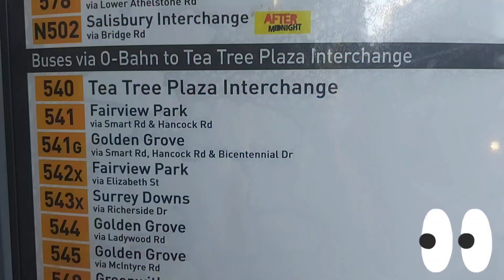🌳南澳洲|Adelaide Vlog_2📍Ep.2 坐行火車軌的巴士🚍去食好味泰國菜|Riding bus on a Train track to eat the best Thai Foods😋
💁‍♀️O-bahn是整個澳洲只有阿德雷德獨有的公共交通系統，它是德國引進。O-bahn是南澳阿德雷德的導向公車道，它在1986年通車，主要應付東北面發展。行走0-bahn的巴士，外型是一輛普通巴士，但它卻像火車一樣在路軌上行走，巴士可以最高100公里/時的速度行駛。Adelaide O-bahn 連接市中心，Klemzig 轉運站，Paradise 轉運站，總站是Tea Tree Plaza轉運站,全長12公里。

⭐️🌟景點簡介⭐️🌟
1️⃣)Westfield Tea Tree Plaza : 976,North East Roas, Modbury, SA 5092

這是一個位於南澳的大型商場之一，內有各大百貨公司，超級市場，大型連鎖商，小型商店，咖啡店，餐廳，美食廣場及戲院。

2️⃣)Bangkok Boulevard- 976, North East Road, Modbury, SA 5092(位於是Westfield Tea Tree Plaza內)。

這是一間非常美味的泰式餐廳，價錢也不太昂貴，環境舒適清潔，員工熱情有禮。

💁‍♀️Adelaide O-bahn is the only public transportation system unique to Adelaide in Australia. It was introduced from Germany.  O-bahn is a directional bus lane in Adelaide, South Australia. It opened to traffic in 1986, mainly to deal with the development of the northeast.  The 0-bahn bus looks like an ordinary bus, but it walks on the rails like a train, and the bus can run at a speed of up to 100 km/h.  Adelaide O-bahn connects the city center, Klemzig transfer station, Paradise transfer station, and the terminus is Tea Tree Plaza transfer station, with a total length of 12 kilometers.

🌟⭐️Introduction to attractions🌟⭐️

1️⃣)Westfield Tea Tree Plaza : 976,North East Roas, Modbury, SA 5092

This is one of the large shopping malls in South Australia, with major department stores, supermarkets, large chains, small shops, coffee shops, restaurants, food court and cinema.

2️⃣) Bangkok Boulevard- 976, North East Road, Modbury, SA 5092 (located in Westfield Tea Tree Plaza).

 This is a very delicious Thai restaurant, the price is not too expensive, the environment is comfortable and clean, and the staff are warm and courteous.